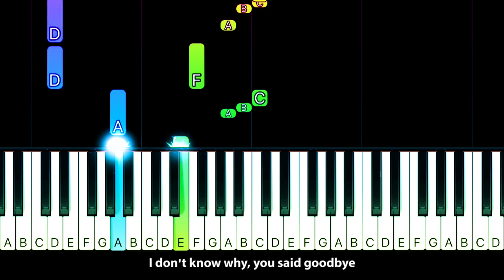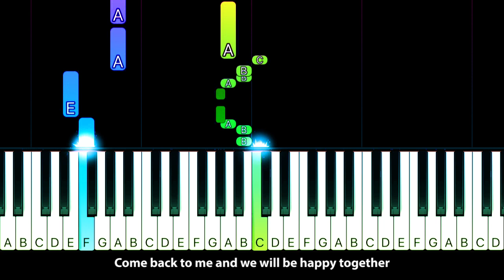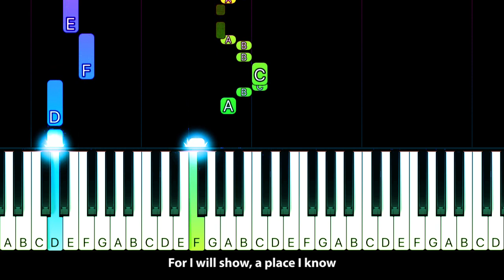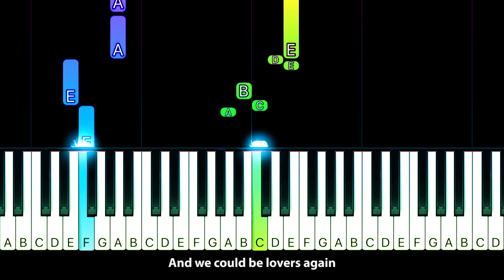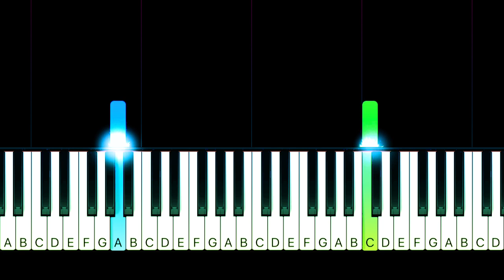Dan Byrd - Boulevard - EASY Piano TUTORIAL by Piano Fun Play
Learn how to play Boulevard by Dan Byrd on piano with this Piano TUTORIAL! Please enjoy!